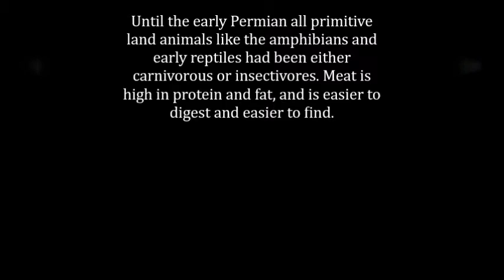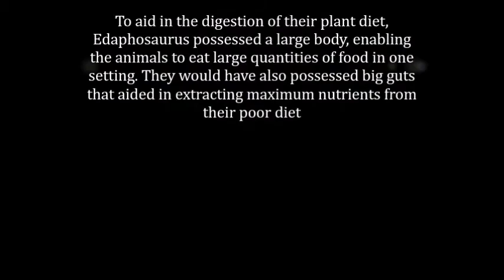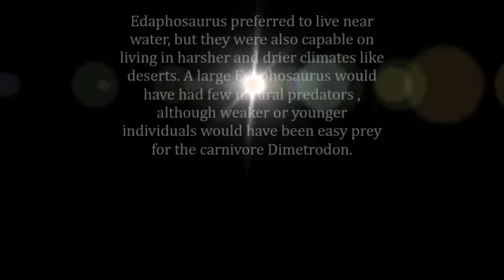Edaphosaurus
Edaphosaurus was a Permian Synapsid of the Pelycosaur family. A distant cousin of the large carnivore Dimetrodon but instead it was a gentile plant eater.